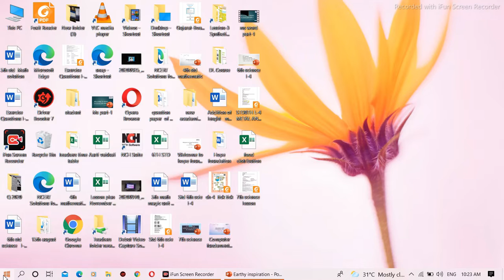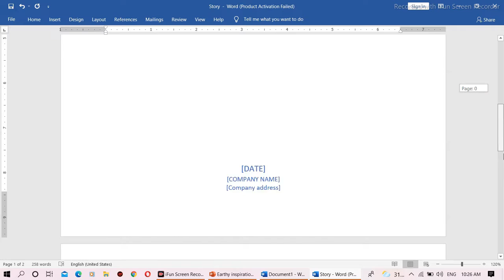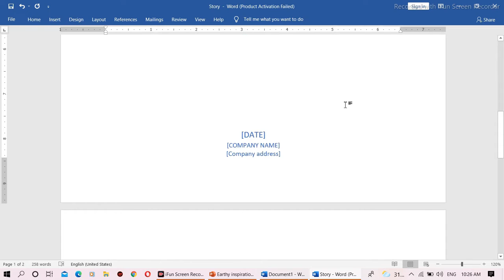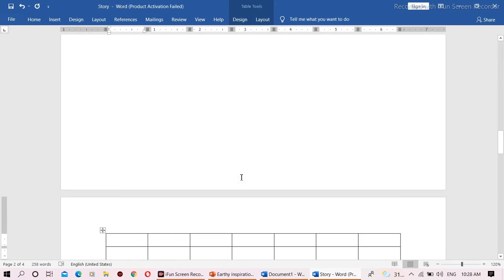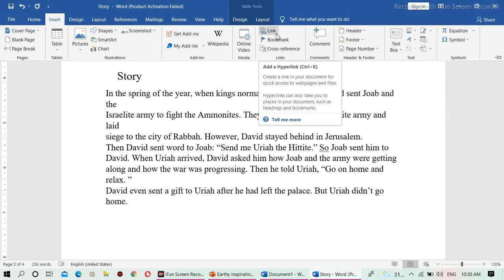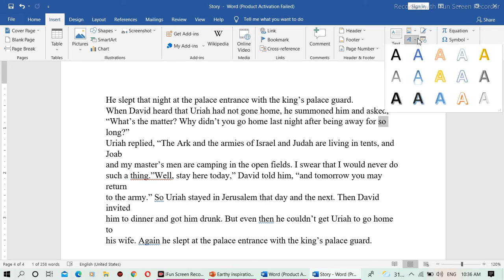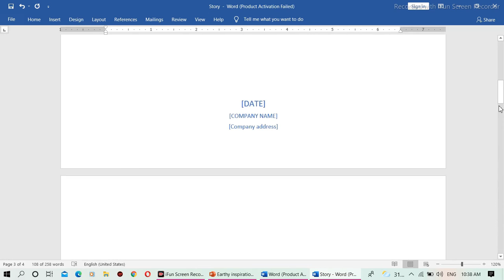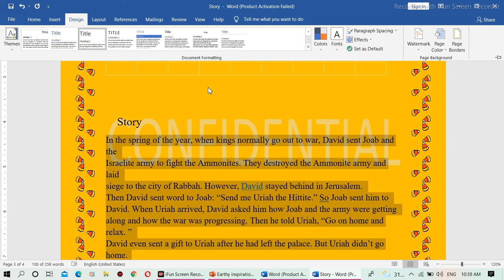Microsoft Word Part 3 (Aarti)